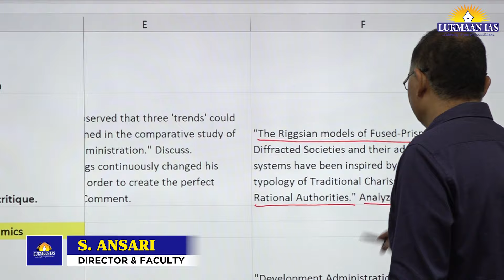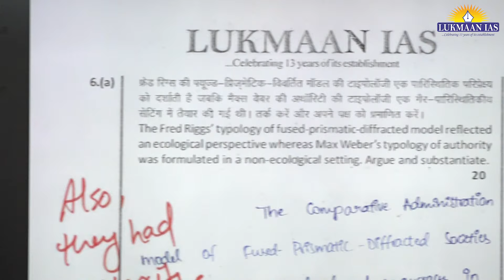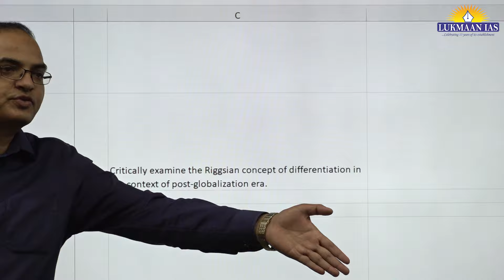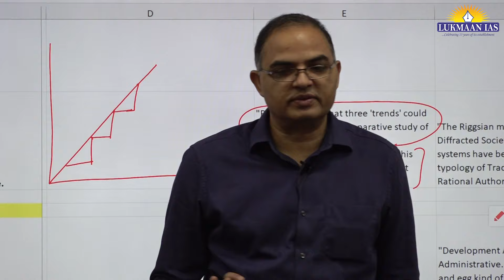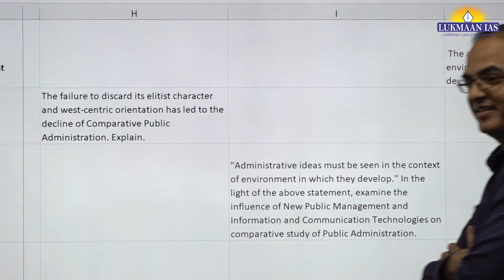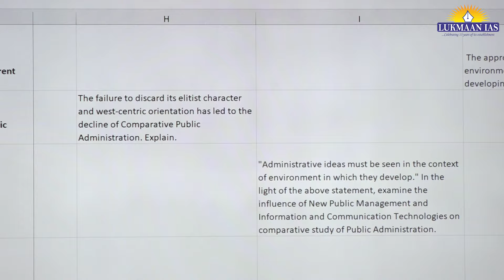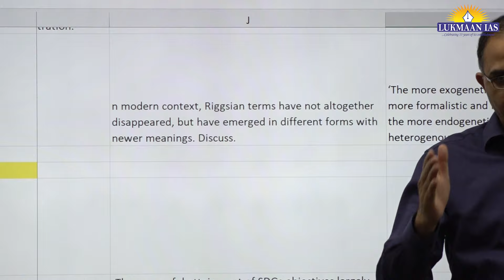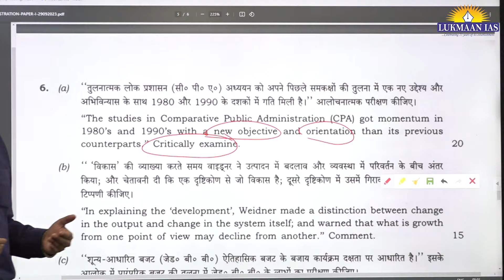Public Administration through questions Riggs & other thinkers | By S. Ansari | Lukmaan IAS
It is important to understand the topics through questions already asked by the UPSC. In this video, S. Ansari discusses the important topics like the theory by Riggs & Weber and New Public Management Theory and shares the approach to attempt these questions.

👉Enroll for our New Mains Intensive Guidance Program for CSE Mains 2025

👉 Our Public Admin. Programs:
➡️Public Admin. Year Long Test Series
➡️Public Admin. Mock Test Series

👉The Highest Marks in Public Admin. from Lukmaan IAS
Nupur Goel (AIR 11, CSE 2019): 302 Marks
Ankita Choudhary (AIR 14, CSE 2018): 314 Marks
Abhilash Mishra (AIR 05, CSE 2016): 334 Marks
Prince Dhawan (AIR 03, CSE 2011): 394 Marks

👉Toppers from CSE 2023:
Ravi Meena (AIR 625): 286 Marks
Annanya Srivastav (AIR 182): 276 Marks
Khushhali Solanki (AIR 61): 274 Marks

👉Download Toppers’ copy
Ravi Meena: Public Admin. Test
Ankita Chaudhary- Public Admin. Test
Priyanka Goel - Public Admin. Test

Address: 60/17, Second Floor, Old Rajinder Nagar, New Delhi-60